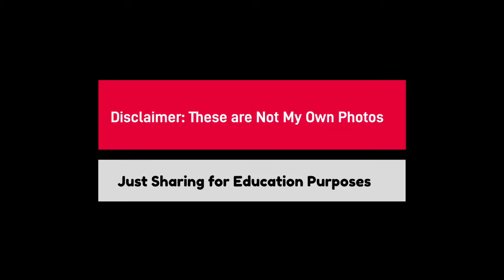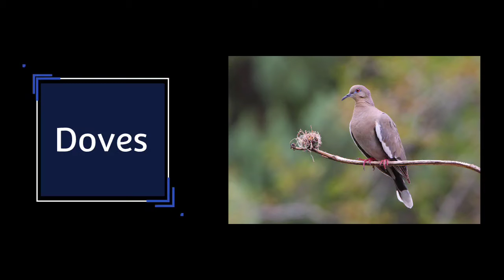Common Birds in Central & South Texas # BirdWatching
A list of Common Birds that I've seen in and Around South Austin Park, Texas USA.

Exit Song: "Dark Times" by Alex Kizenkov